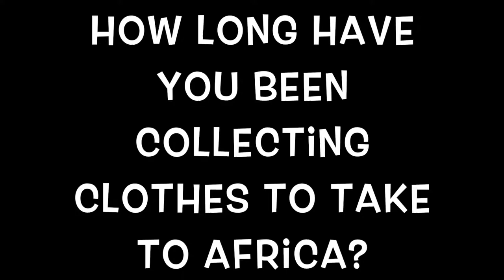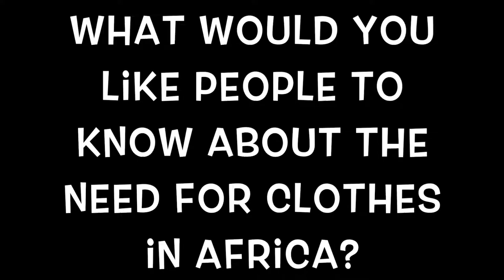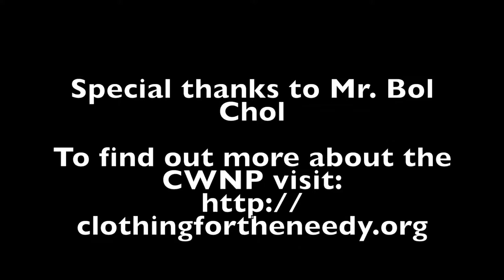Clothing World For Needy People: James Bol Chol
Former refugee shares his story and urges people to donate clothes for those in need.